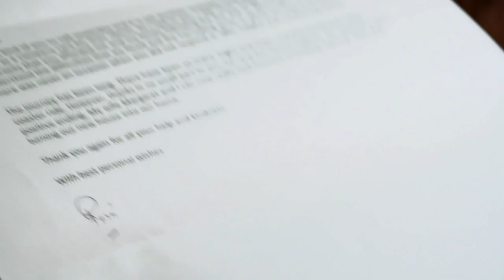The Hiscox values - Challenging convention